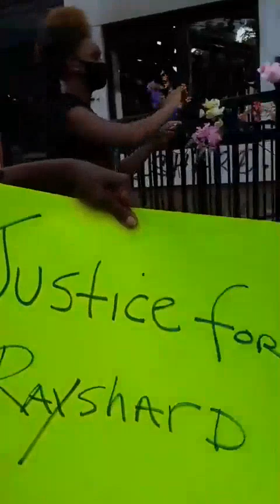“RISE UP”!!!!! VIOLIN COVER BY RICHMOND PUNCH RAYSHARDBROOKS BY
“RISE UP”!

NEW TOUR DATES 2020 LEAPSANDBOUNDSTOUR - NOW BOOKING
July 4 to 7 Austin, TX
July 11 Dallas, Tx
August 28 to 31 Washington D. C. MARCH ON WASHINGTON
September 3 to 5 Dallas, Tx